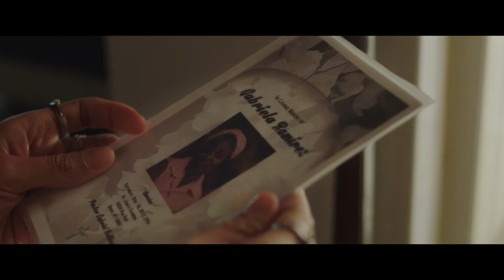Sugar - Chapter 1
Written & directed by Rose Troche
After 10 years behind bars, Sugar is released from prison, and attempts to reconnect with her estranged family.